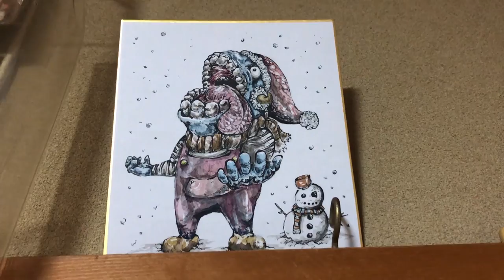【登録者60万人】TikTokで有名なふっかー君の家に凸りました！